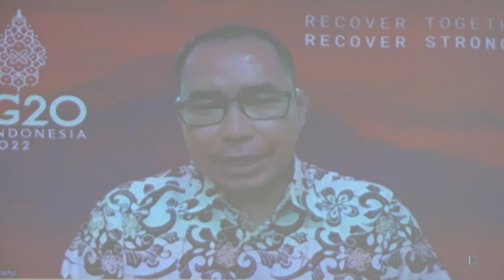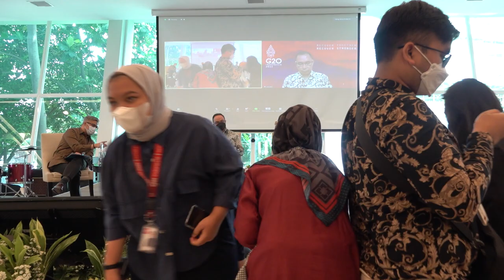Press Briefing Kementerian Luar Negeri RI, 12 Mei 2022